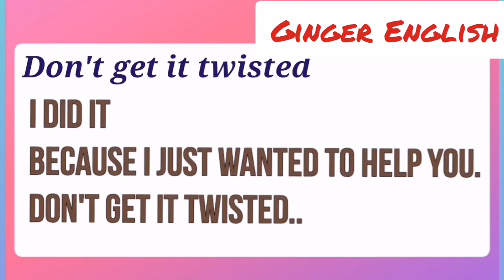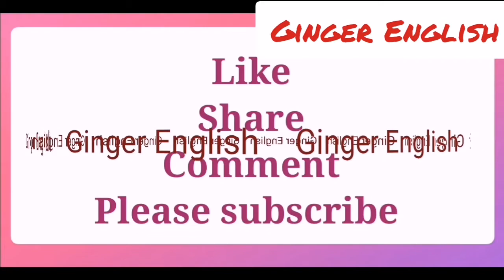Spoken English Through Tamil /Idiom Of The Day #1/Ginger English /Don't get it twisted 🥨